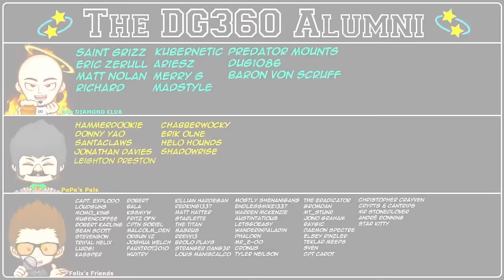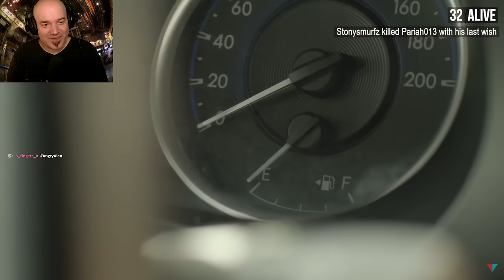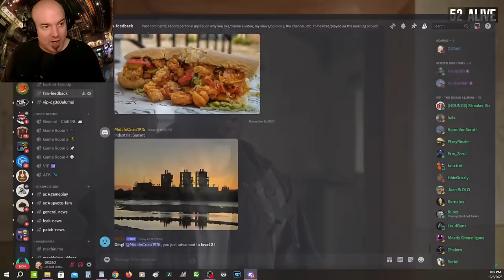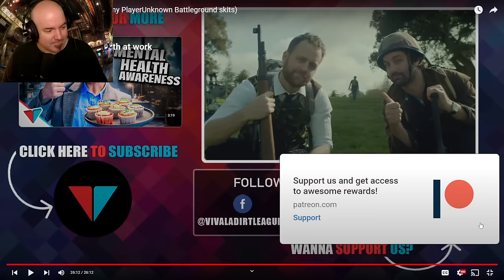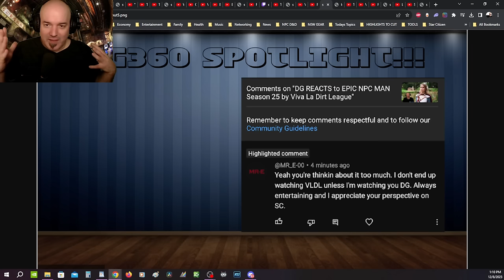DG REACTS to PUBG Logic Supercut 8 by Viva La Dirt League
The imposter Ben was one of the best VLDL PUBG skits I've seen yet lol